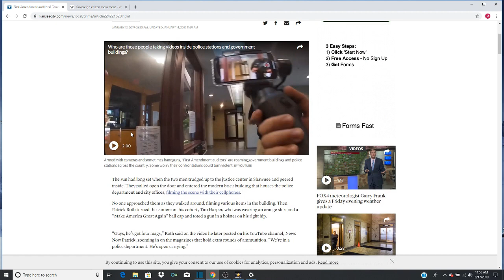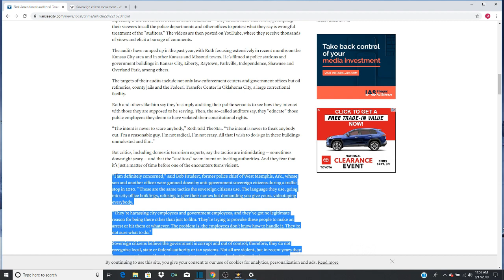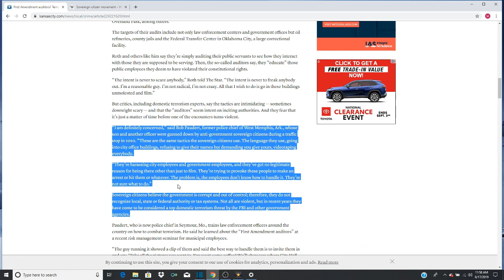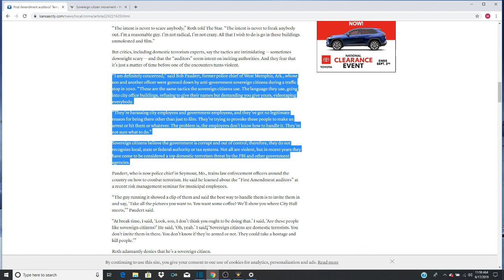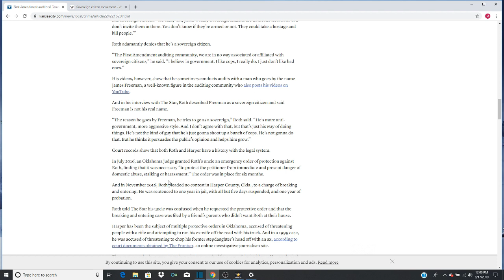First Amendment Auditing, Sovereign Citizens and Government Lies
After receiving comments calling me a sovereign citizen and a terrorist, I decided to address these claims about me and the community as a whole.